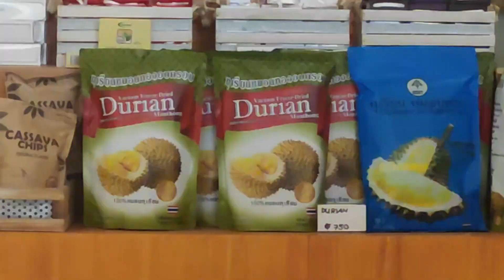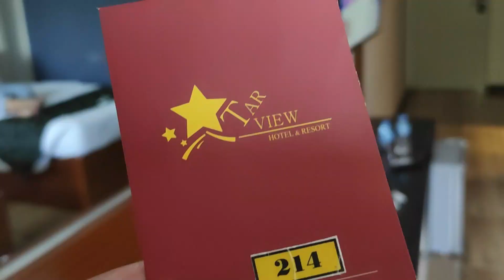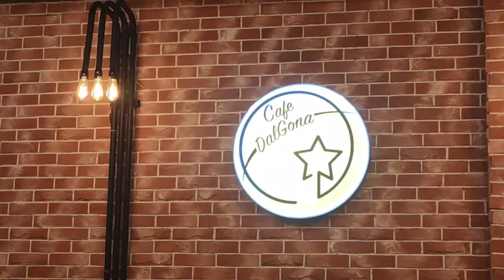Holiday Family Bonding